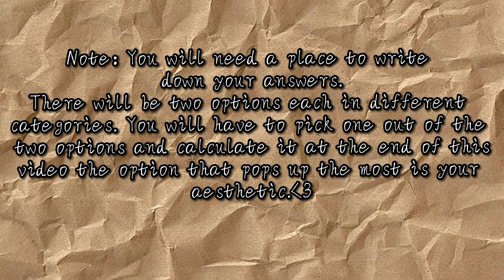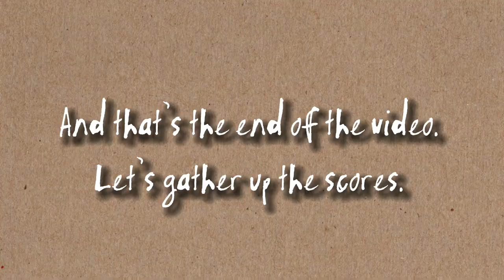Light Academia or Dark Academia?| What’s your aesthetic?